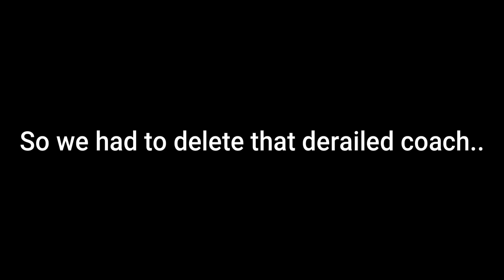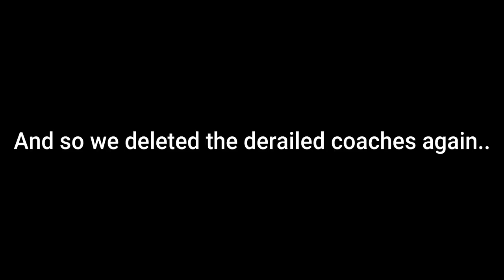Strasburg Railroad Roblox - No. 90 Egg & Glitchy Coaches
Here's some railfanning of No. 90 in Egg Scheme in Strasburg Railroad Roblox.

Sorry for the messed up audio for 90’s whistle, I literally have no idea how to fix that.

Also if you're wondering about the GIANT WATERMARK and the outro after my outro, I made this video using Wondershare Filmora X, which requires to add in its own watermark and added its own little outro after the video

The game is called Strasburg Railroad: The Last Spike.